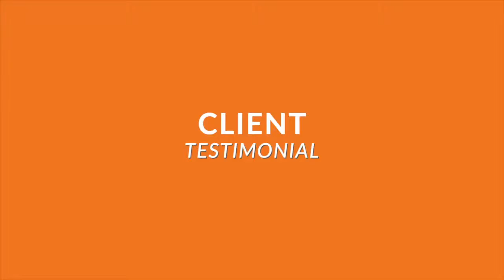Louisiana Seafood Board Exhibit Design Testimonial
Renee Ganucheau, President and Co-Owner of Event Specialists of New Orleans, gives a testimonial on her experience working with Synergy Design Group on a custom exhibit design for the Louisiana Seafood Board. The collaboration consisted of a custom 20x50 exhibit space for the National Restaurant Association's 2016 trade show in Chicago, IL.